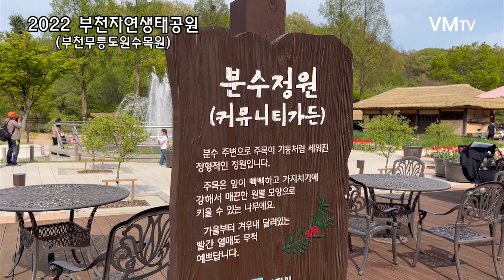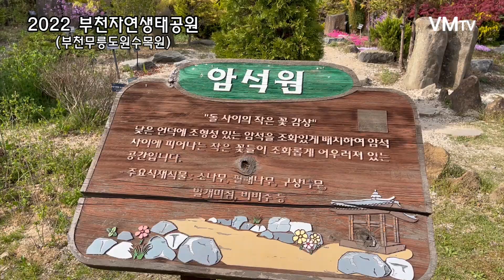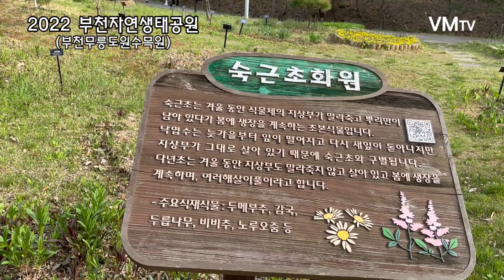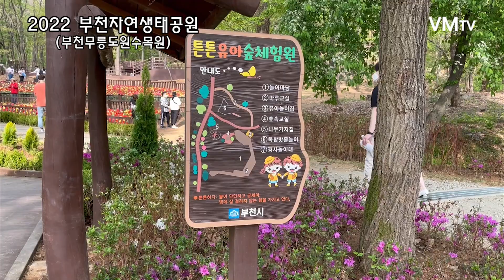부천자연생태공원(무릉도원 수목원)-서울에서 단10분! 가족나들이와 연인들 데이트 장소 추천! Bucheon Natural Ecological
VMTV는 가보고싶고 가볼만한 공원이나 관광지 등을 찾아내어 소개하는 영상음악 유튜브 채널입니다.

22년 04월 23일 부천자연생태공원(무릉도원 수목원)에서 영상을 촬영 했습니다.
Bucheon Natural Ecological Park(Mureungdowon Arboretum)

부천자연생태공원은 서울 근교에서 10분 거리에 위치하고 있으며 최근들어 4월에는 무장애 숲길을 개장하였고 자연생태공원은  공원 뿐만이 아니라 식물원과 박물관도 함께 있습니다.
가족이나 연인들이 시간을 보낼 수 있는 장소입니다.

조금이라도 영상제작에 힘이 됩니다.

•Morning Kiss - 김현정
•이제야 알았어요 - 차용운
•바람이 불어오면 - 차용운